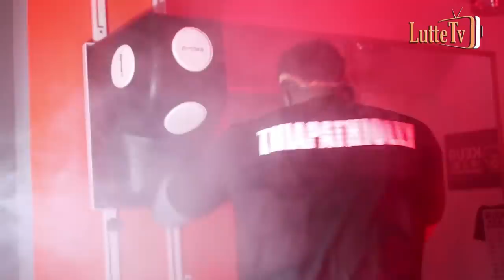Shooting avec Boy Niang qui clash Lac 2 "C'est sa dernière chance, ses fans ne veulent plus de..."